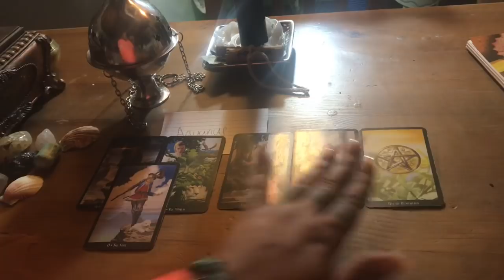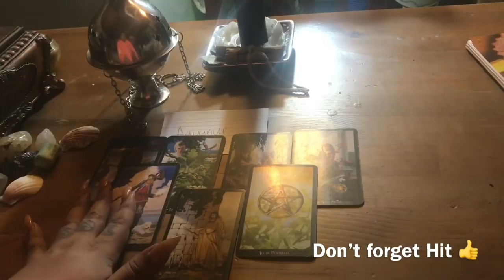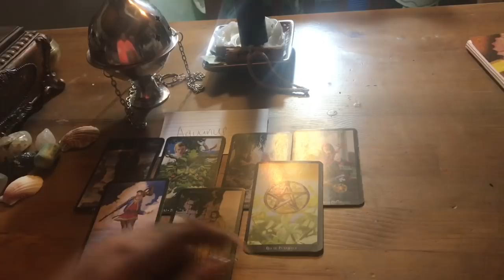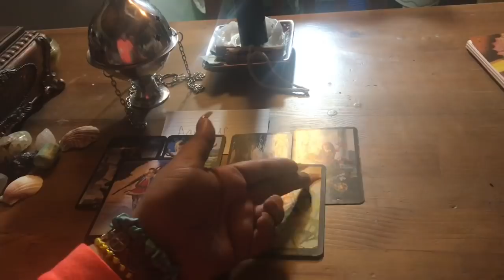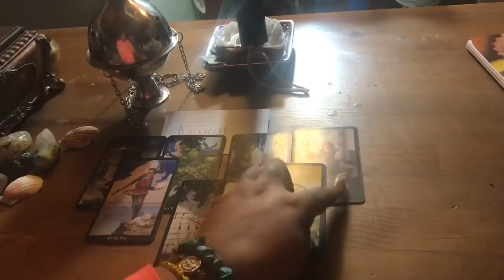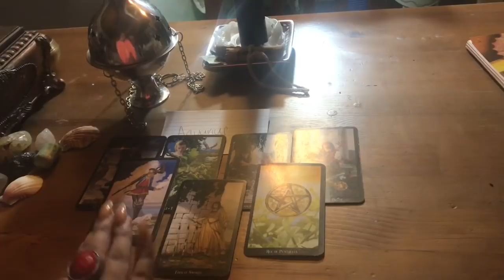Aquarius January Mid Month Love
Aquarius January Mid Month
Aquarius January Mid Month Love Tarot Reading

3 Card Reading $15.00
30 Min Reading $50.00
1 Hr Reading $85.00